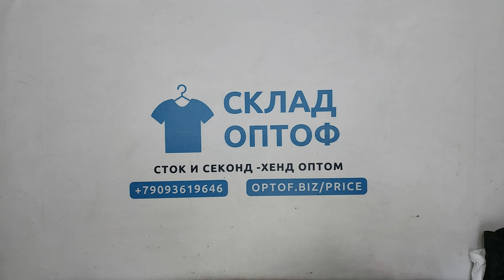34206 Куртки женские Atlas сток , 3пак, ATLAS WOMEN JACKETS оптом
34206 Куртки женские Atlas сток (ATLAS WOMEN JACKETS), Франция, 3 пак, ~15 кг, 16.50€/кг, ~16 шт *